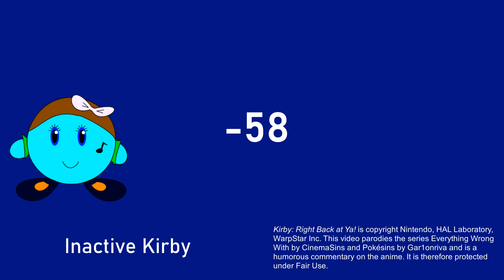Kirby Sins Episode 14 - The Pillow Case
I'll just stick with my own pillow; the ones the Cappies use cause lazy scene edits.

Kirby: Right Back at Ya! is copyright Nintendo, HAL Laboratory, and
Warpstar Inc. This video parodies the series Everything Wrong
With by CinemaSins and Pokésins by Gar1onriva and is a
humorous commentary on the anime. It is therefore protected